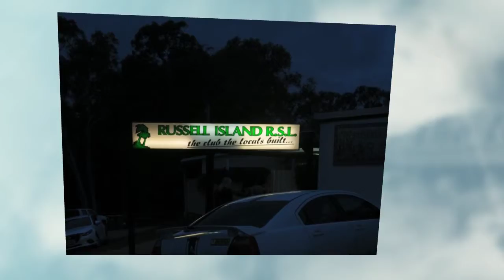Anzac Dawn Service